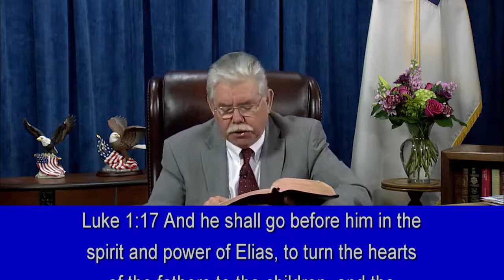I Chronicles ~ 24:5 to 24:10